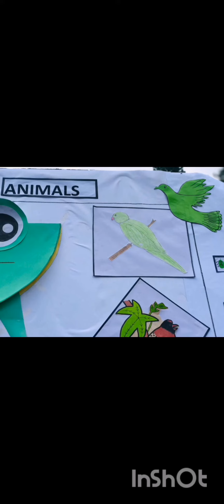celebrating in school#happy day#youtubeshorts